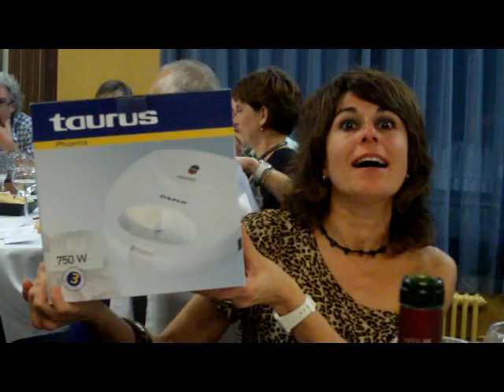Resum sopar d'atletes 2011.